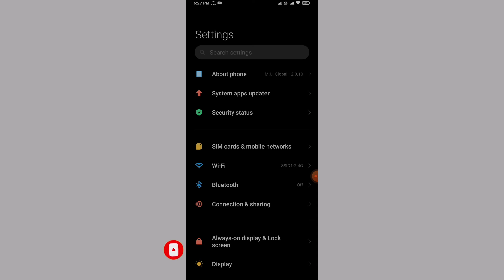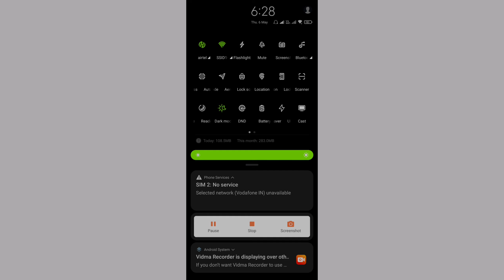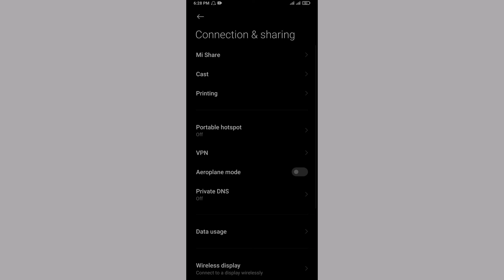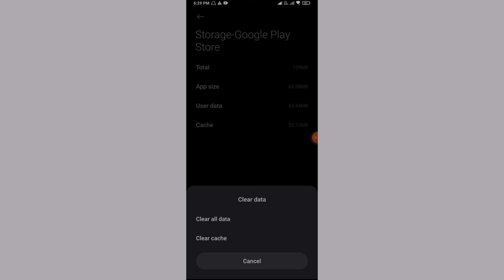How to fix no internet connection retry error message in play store in hindi 2021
VIDEO QUERIES .
1.no internet connection play store fix
2.how to fix no internet connection google play store
3.no internet connection make sure wifi or cellular data is turned on
4.no internet connection make sure wifi or mobile data is turned on then try again
5.no internet connection play store problem